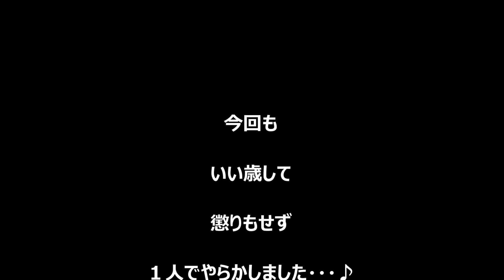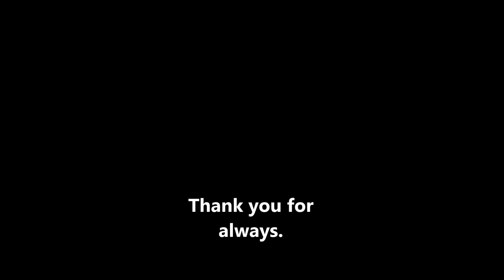ONE OK ROCKの"欲望に満ちた青年団" Brianの独り楽団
実はONE OK ROCKの"欲望に満ちた青年団"
全然知らない曲ですが息子の聴いてる隣で盗み聞き
即気に入りました。
それで息子のを借りてコピー
つい１人で演奏してカラオケ作って歌ってみた次第です。

一夜漬けで、とにかくChallenge！！

夜中にヘッドホーンつければ
ギターやベースなどの楽器はパソコンにを通してできますが
流石に歌だけは・・・
今回もかなり家中に・・・
ご近所さんかにも聞こえたかもです・・・

出来は良くありませんが楽しくできました。